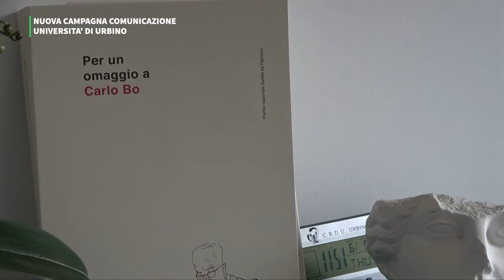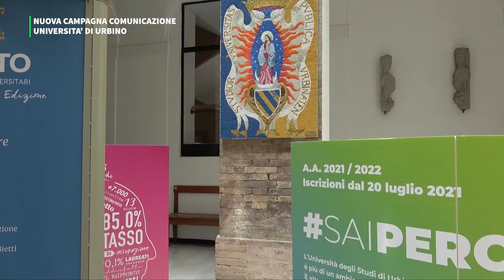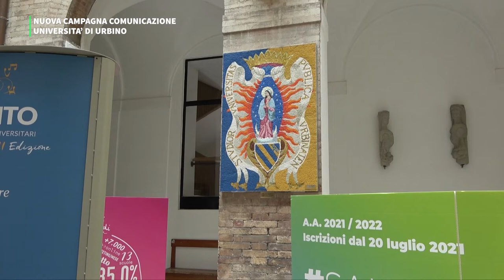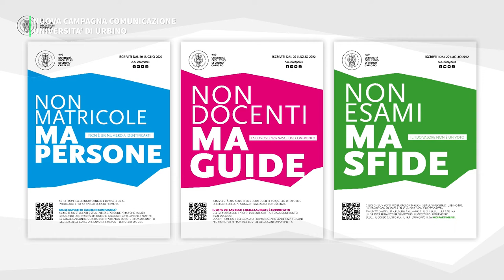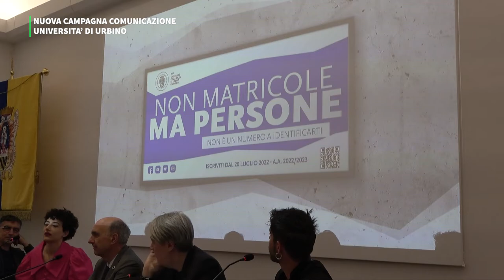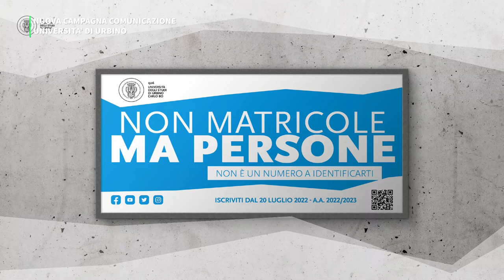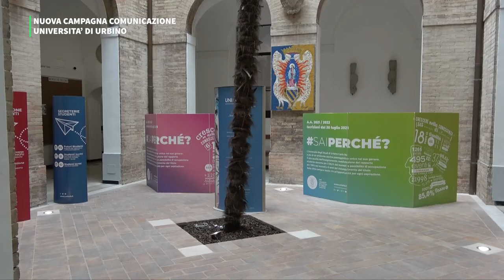CAMPAGNA COMUNICAZIONE UNIVERSITA' DI URBINO 2022